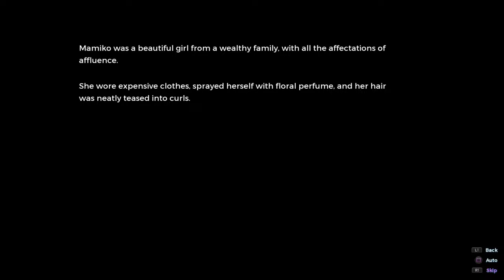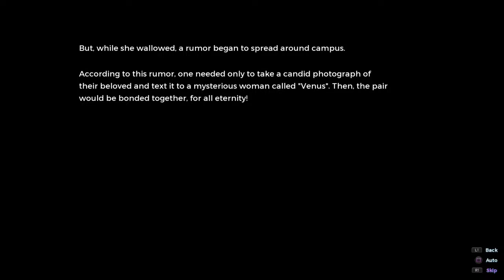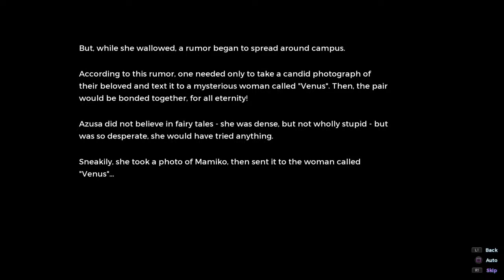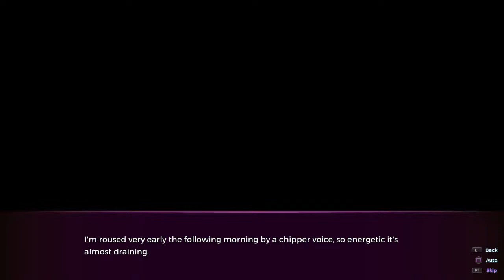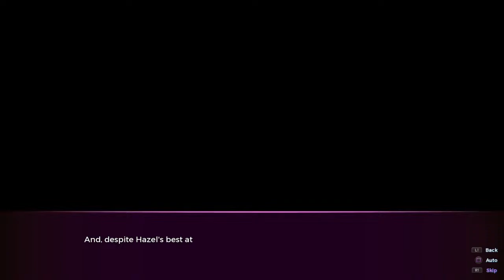Sakura Succubus 4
I dream to be the most famous YouTuber in all of Australia